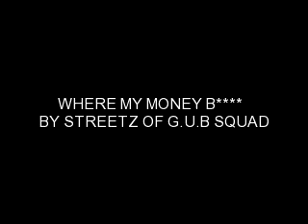WHERE MY MONEY B**** BY STREETZ G.U.B